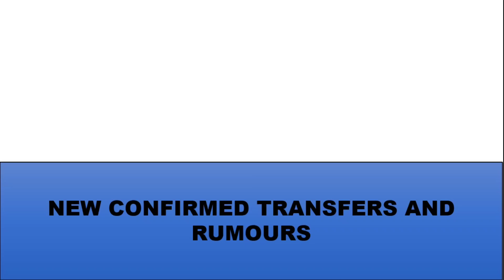Bursa Transfer Pemain Musim 2023-2024 l Aymeric Laporte Dirumorkan Ke Juventus...